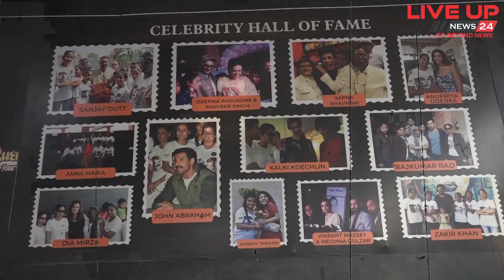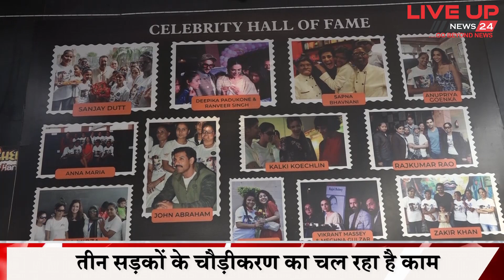एसिड विक्टिम की जिंदगी की ये कहानी है आपको रोने पर मजबूर कर देगी | liveupnews 24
एसिड विक्टिम्स ने कहा- चेहरा झुलसा है, हमारा जोश नहीं
लड़कियों से कहा- हार मत मानो, हिम्मती बनो और हक के लिए लड़ो
इन लड़कियों ने हार नहीं मानी, आज सबके लिए बनीं प्रेरणा
तेजाब हादसे के बाद भी जिंदगी से नहीं किया समझौता, बढ़ती रहीं आगे